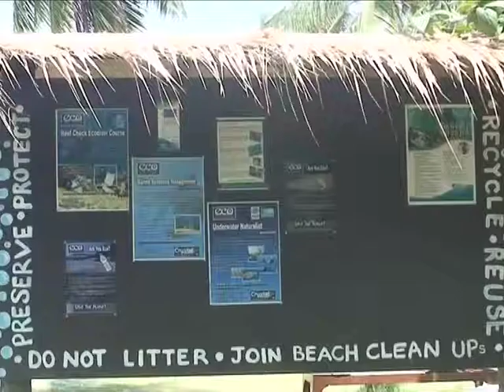Coralwatch Data Entry - By Kailash Cook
Coralwatch Coral Health Surveys are a simple yet important way to help monitor changes to coral on a reef. Here Kailash Cook shows how he's inputing some data and why it is important for all divers to get involved.